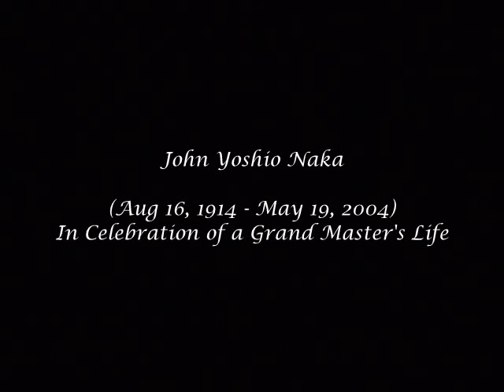JOHN YOSHIO NAKA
Phoenix Bonsai Society - JOHN YOSHIO NAKA